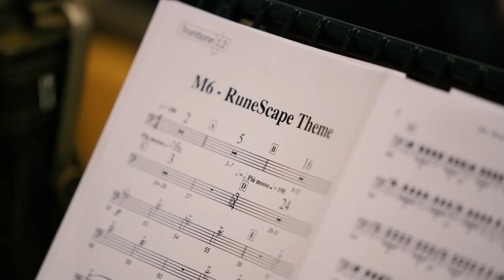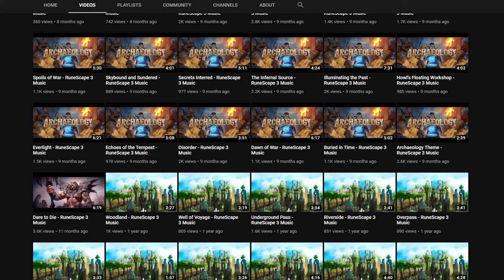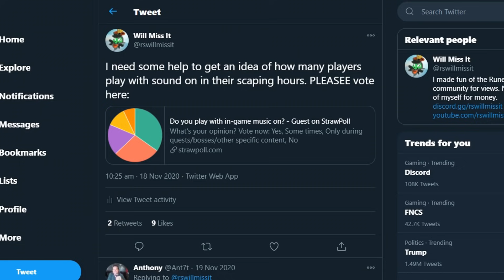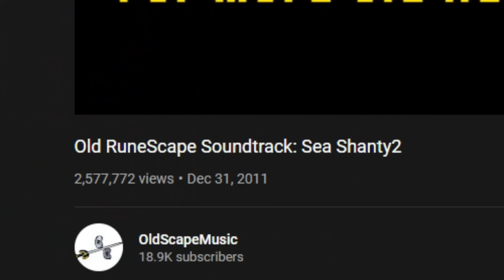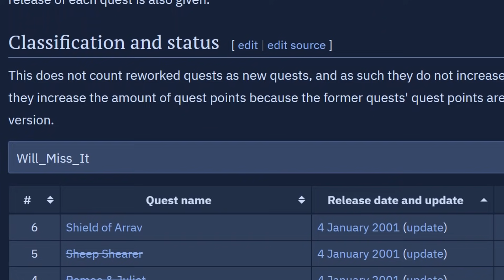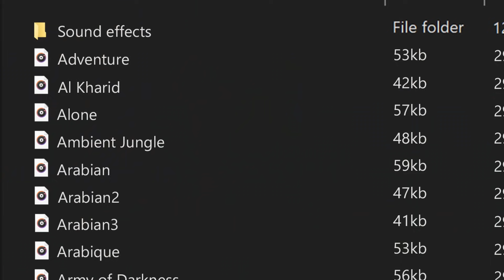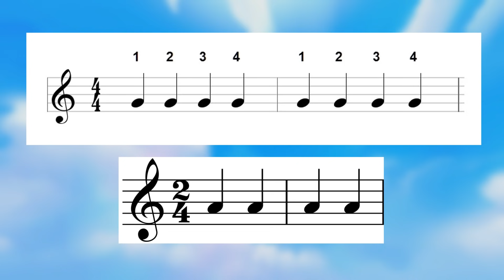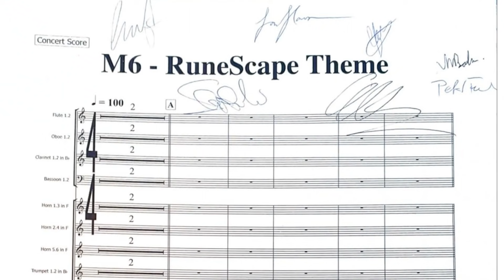The Sound of RuneScape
With more songs than any other game in the world, RuneScape offers a large variety of music in its soundtrack. The RuneScape theme song is an anthem to thousands of childhoods, but yet only 16% of players are listening in. With its impressive legacy - what really is the sound of RuneScape?

Thanks a lot to the sources and helpers:

Mod Ian for information about the RuneScape songs and theme.
Ro Panuganti for the review of Scape Main
CS1 for the co-writing
Hlwys for information regarding Game Intro 1
Fennric for the theme music sheets
Youri for the vinyl recording
OSRSBeatz for the music beats editing
Armanyte for modelling the music cape
Evil Lucario for Prifddinas footage